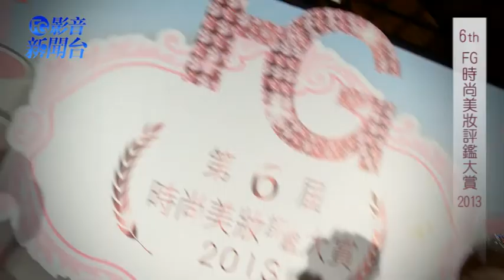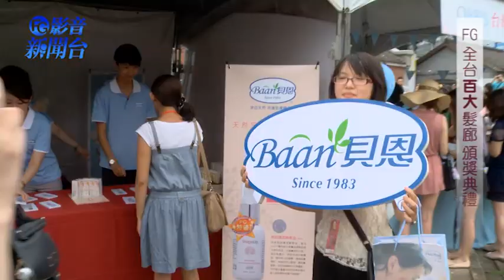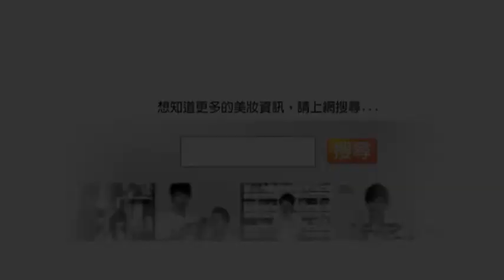6th FG時尚美妝評鑑大賞&百大髮廊頒獎典禮 / FG美人教室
2013第六屆時尚美妝評鑑大賞隆重登場啦！
這次頒獎典禮主題為夢想屋，所有參加的Fashion People都精心打扮，
讓現場的貴賓彷彿來參加一場盛大的嘉年華！
除了頒獎典禮外，剛出爐的TOP10網模及TOP10部落客也一起參與了走秀，
還有藝人王陽明、柯佳嬿、郭靜、許維恩、阿舍乾妹邱慧雯、MTV VJ星瀚精彩演出，
FG將以一場精彩的服裝彩妝秀，呈現2013時尚美妝業界最驚艷的盛典！

以為這樣就結束了嗎？
接著第二天還有第一屆百大髮廊頒獎典禮！
這是髮廊屆首次頒獎盛典！全台BEST 100頂尖髮廊一次揭曉！
也為大家準備時尚髮型秀！
2013開始，FG不只是美妝界的GMP，更要帶給大家更多時尚的流行資訊。